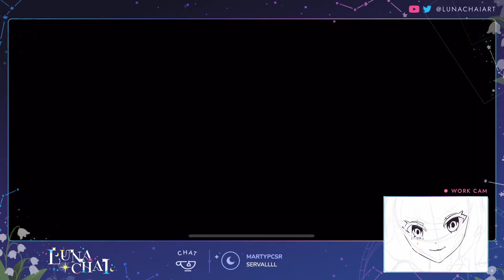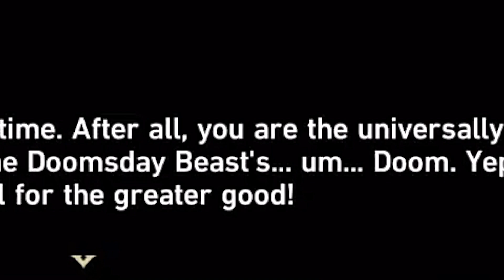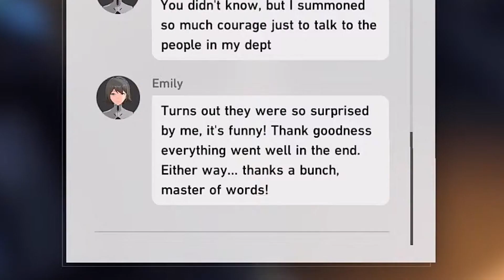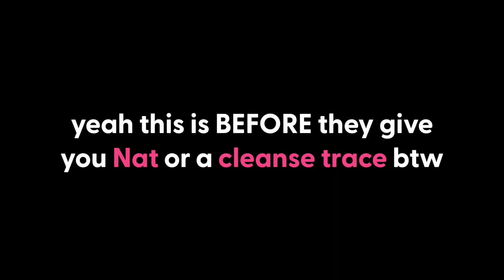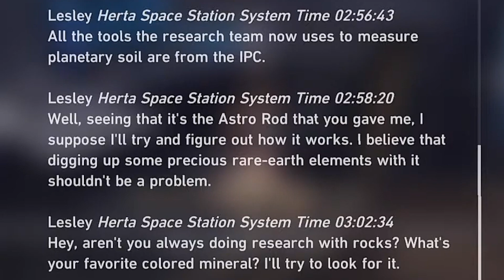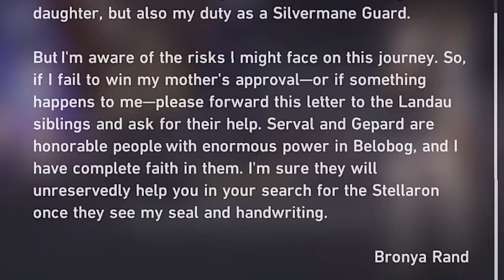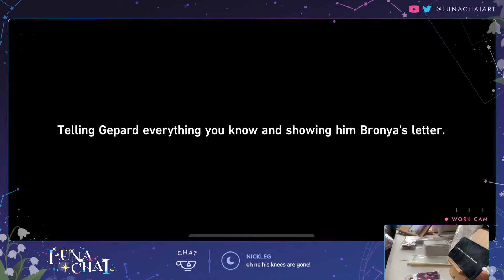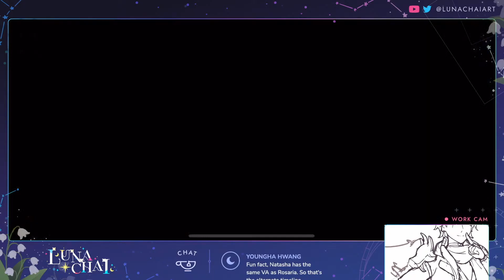I started a coup in Star Rail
Nothing like insurgency to make a great game! Highlight reel from livestream.

CREDITS
Model illust & stream assets: Luna Chai
Moon Chat widget: Sayonani